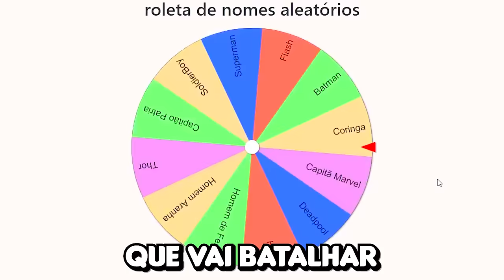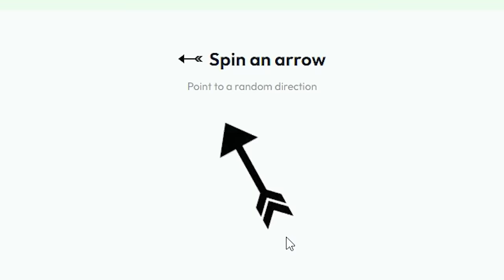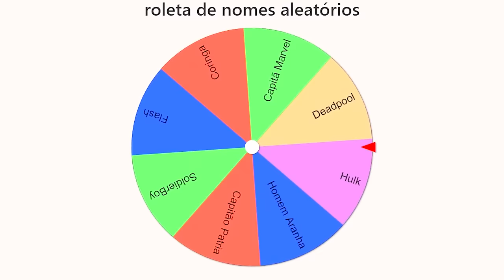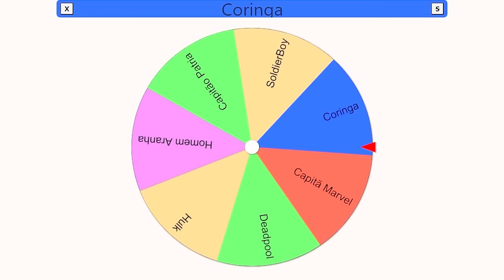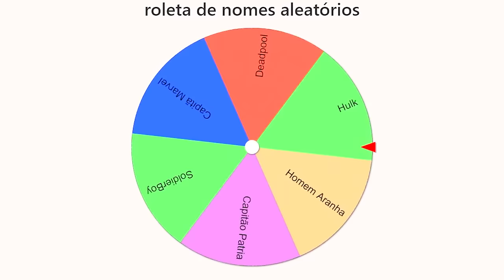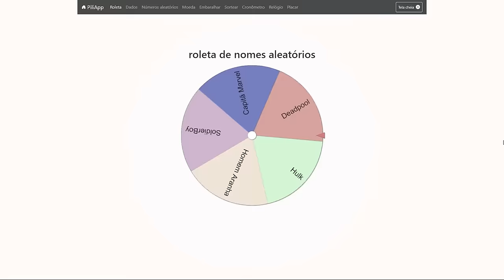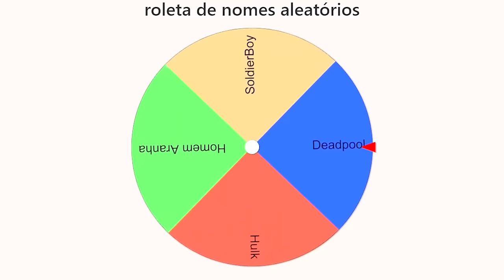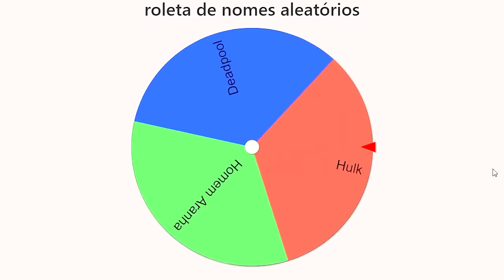MODO DOMINAÇÃO DOS HEROIS NO MINECRAFT 🌍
No vídeo de hoje os Herois vão competir pra ver quem consegue dominar o mundo. Esse é o modo dominação dos herois no Minecraft!